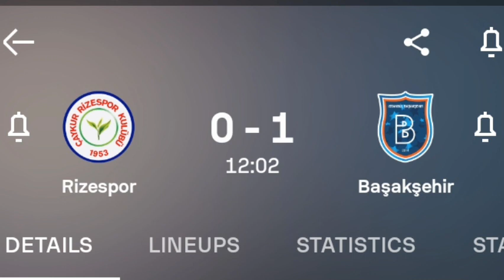Goal! Çaykur Rizespor 0-1 Başakşehir FK, Krzysztof Piątek, All goal result and highlights